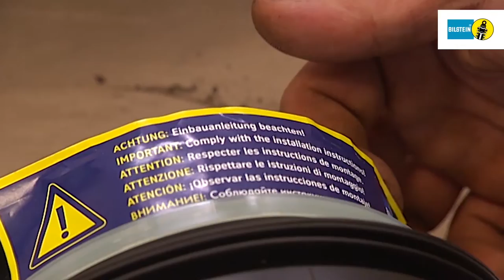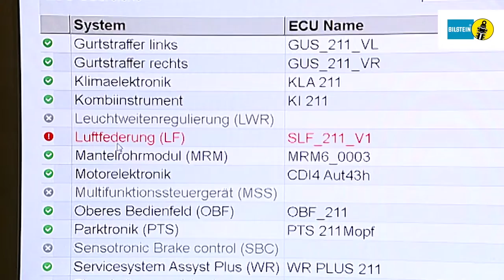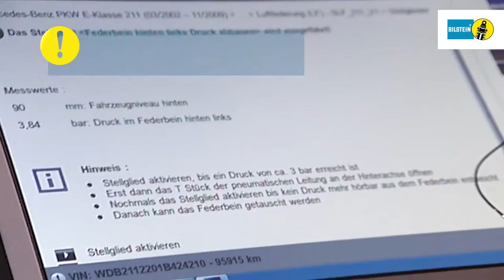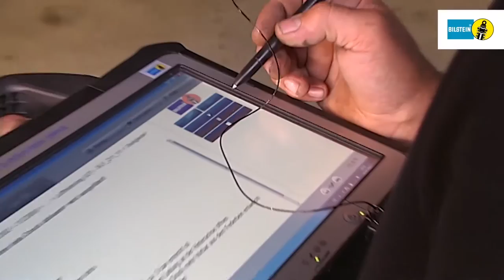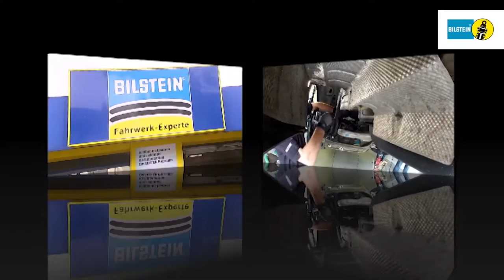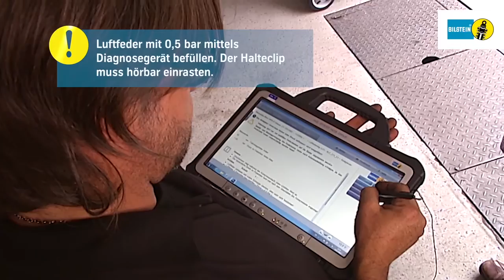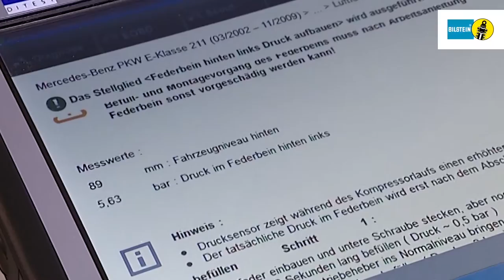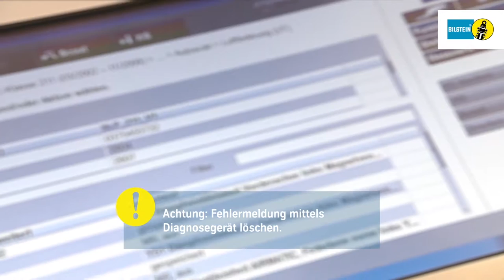Bilstein | B3 Luftfedermodul Montage MB E-Klasse S211 AIRMATIC HA by GÖHRUM Fahrzeugteile GmbH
Bilstein B3 Luftfedermodul Montage MB E-Klasse S211 AIRMATIC Hinterachse

EIN TEIL DES ERFOLGS:
- Handelstreue
- klare Sortimentspolitik

GÖHRUM Fahrzeugteile GmbH
Ulmenstr. 19
71069 Sindelfingen